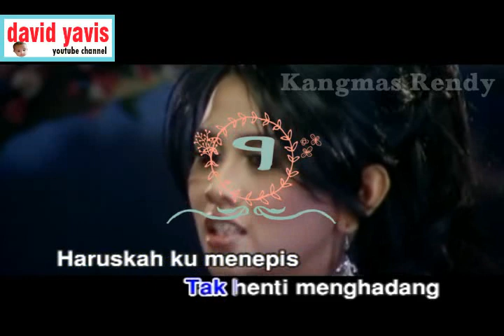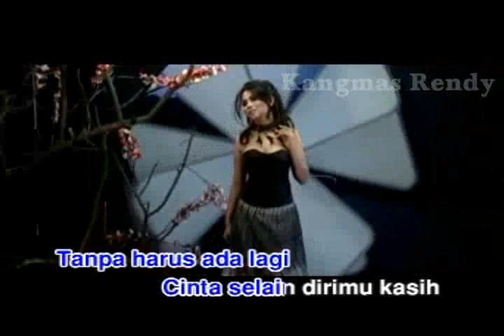TOP 9 Tangga Lagu Terbaik dan Terfavorit Indonesia Sepanjang Masa